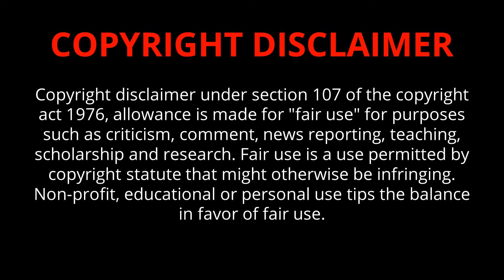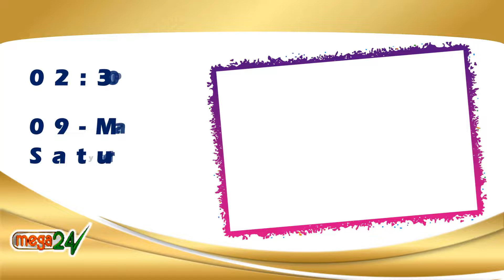09 MAR 2024 சனி திரைப்படங்கள் | Saturday Movies in DD Podhigai | Today Movies in Tamil Channel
Saturday Movies in TV Raj TV DD Podhigai Movies Polimer TV Puthu Yugam Today Movies in Tamil Channel
Today Movies  in Tamil Channels | Today Movies on Tamil TV Channels Tamil TV Schedule | Today Movies in Tamil Channels | Today Tamil Tv Movies Schedule | Today Movies on Tamil TV | saturday Movies in Tamil TV